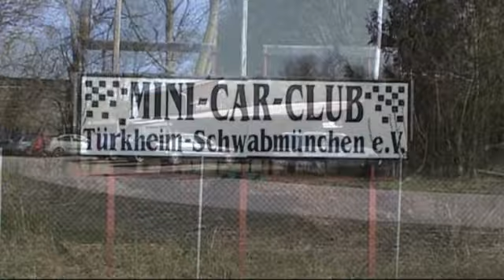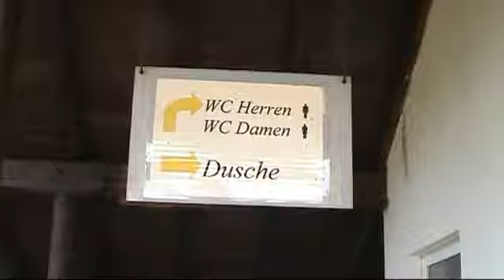trailer scale dm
Eindrücke von der Rennstrecke in Türkheim